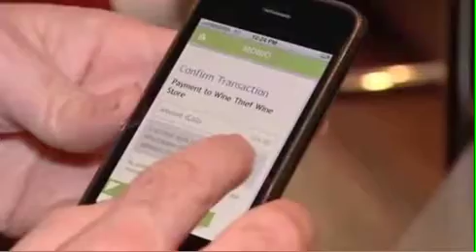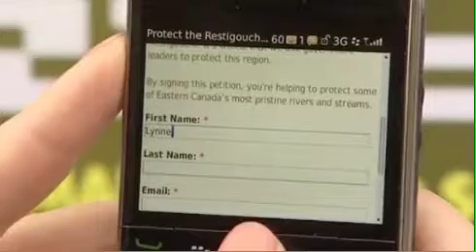Claudiu Popa on QR Code Security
Claudiu Popa, President and Chief Security Officer of Informatica speaks to CBC about various security considerations relating to the use of Quick Response Codes.